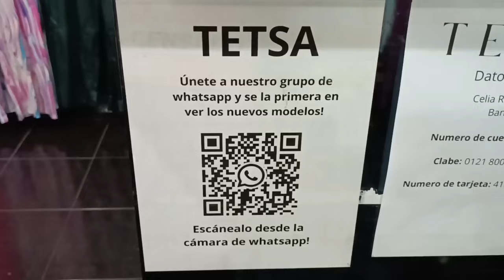😱ROPA DE IMPORTACIÓN 👗🧥👗 DE PRIMAVERA en el Centro de la CDMX 💯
TETSA
Plaza Banderas en Miguel Alemán No 10 local 3
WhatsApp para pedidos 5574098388